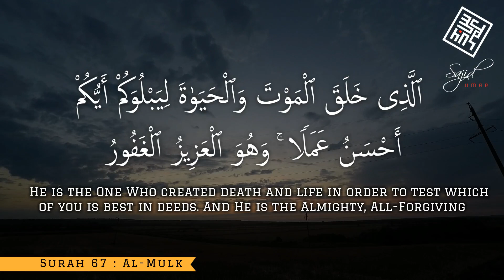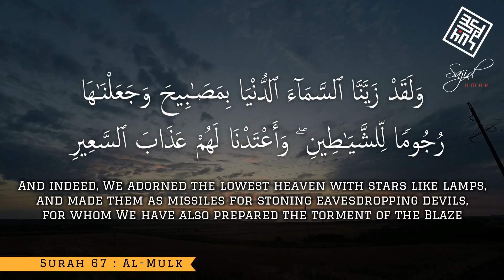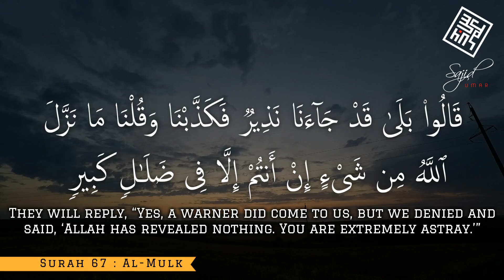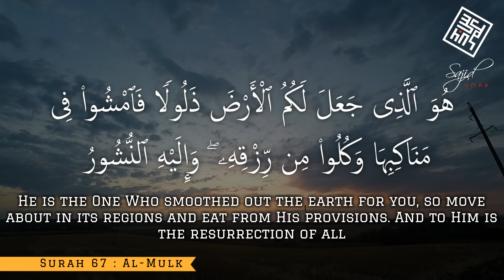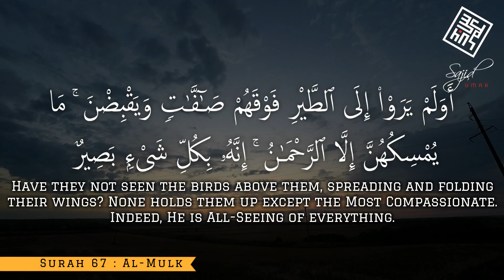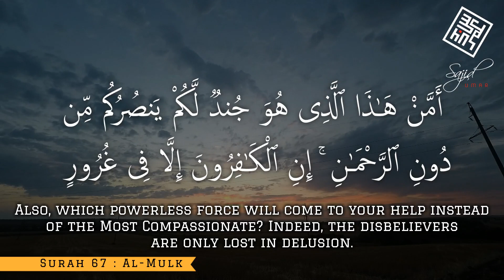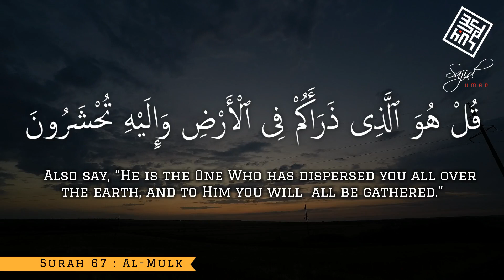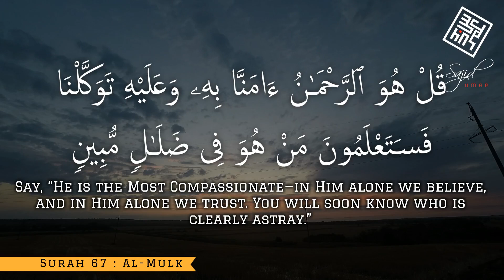Surah Al Mulk Recitation || Sh Dr Sajid Umar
Recitation of Qur'an in the voice of Sh Dr Sajid Umar
Sheikh Dr. Sajid Umar is a qualified Mufti and Judge, as well as an educator, author, researcher, and developer with a vision of ignited communities that benefit humanity upon the ethos of sincerity, excellence, and steadfastness. He holds a Ph.D. in Comparative Islamic Law from the Higher Institute of Judiciary in KSA.

This is the official channel of the Sheikh and is dedicated towards adult, youth and children development, spreading of Islamic sciences, leadership, visionary creation, and much more.